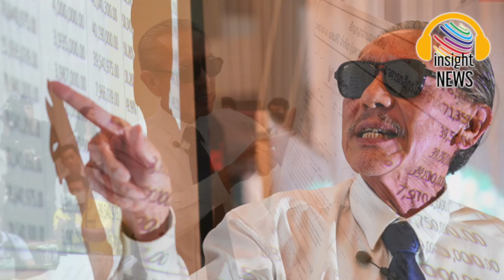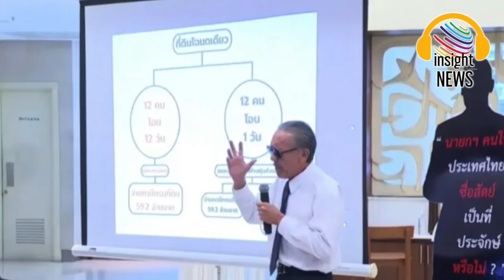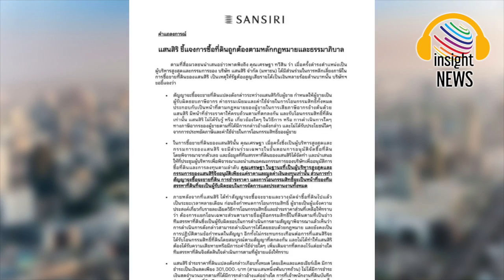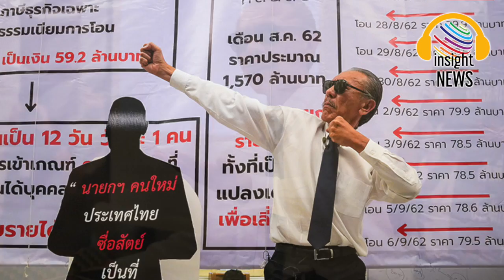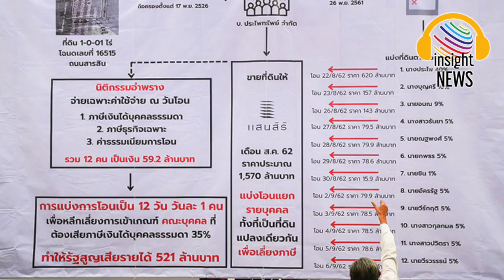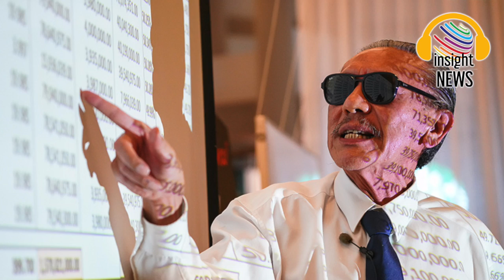อย่าให้มีที่ยืน!!! จับจังหวะ "ชูวิทย์" สกัด "เศรษฐา" ปิดเส้นทาง"สร.1" หวังดีหรือซ่อนเร้น |อินไซด์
จับจังหวะ"ชูวิทย์ สกัด เศรษฐา" ปิดเส้นทาง"สร.1" หวังดีหรือซ่อนเร้น?|อินไซด์นิวส์ไทย
การขยับของ"เสี่ยอ่าง"ในการเปิดความไม่โปร่งใสเพื่อลดคะเเนน"เศรษฐา ทวีสิน" ว่าที่สร.1ค่ายเพื่อไทยนั้น ส่งผลกระทบหลายวาระ เเต่น่าพินิจว่าการเดินเครื่องของ"ชูวิทย์ กมลวิศิษฎ์" งวดนี้ทำเพื่อประเทศหรือวาระซ่อนเร้น...
การขยับของ"ชูวิทย์ กมลวิศิษฎ์" ในการดิสเครดิต "เศรษฐา ทวีสิน" เเคนดิเดตนายกรัฐมนตรี พรรคเพื่อไทย ในห้วงเวลาที่ผ่านมา มีผลไปถึงการตัดสินใจของสมาชิกรัฐสภาไปบ้างเเล้ว เเละยังส่งผลให้การลงมติเลือก สร.1 คนที่ 30 เลื่อนออกไป
เเน่นอนว่า สังคมให้ราคากับ"เสี่ยอ่าง"ในการเปิดข้อมูลหลายวาระ บางเรื่องก็เป็นคุณกับสังคม จนเกิดการล้างบาง เช่น ทุนจีนสีเทา เเต่บางเรื่องก็มีอะไรเเปลกๆเเละหายเข้ากลีบเมฆไปเเบบดื้อๆหลังจากรูดม่านเปิดฉาก
จนบางคนตั้งข้อสังเกตว่า"ชูวิทย์"เล่นอะไร ทำไปประสงค์ต่อผลเยี่ยงใด?
กรณีของ"เสี่ยนิด"ตามที่"ชูวิทย์"ออกมาขยับว่า"เสี่ยนิด"ทำนิติกรรมอำพราง การซื้อขายที่ดินของบริษัทเเสนสิริ จำกัด (มหาชน) ในช่วงที่เศรษฐาบริหารบริษัทดังกล่าวว่ามีการเลี่ยงภาษี 521 ล้านบาทนั้น "เสี่ยอ่าง" เคยเปรยไว้ตั้งเเต่ช่วงหาเสียงว่าจะเปิดข้อมูล      "เสี่ยนิด" ในวาระดังกล่าว หากพรรคเพื่อไทย เสนอ"เสี่ยนิด"ให้ ส.ส.-ส.ว.ลงมติ 375 เสียงขึ้นไปให้ทำหน้าที่ สร.1
ง่ายๆ สั้นๆ "เสี่ยอ่าง"เปิดข้อมูลว่า"เสี่ยนิด"น่าจะขาดธรรมาภิบาลในช่วงทำธุรกิจอสังหาริมทรัพย์
"ชูวิทย์ กมลวิศิษฎ์" แถลงข่าว เปิดโปงพฤติกรรม "เศรษฐา ทวีสิน" แคนดิเดตนายกฯ
เเต่..อย่าลืมว่าบริษัทในตลาดหลักทรัพย์เเห่งประเทศไทยต้องรายงานผลประกอบการประจำปีเเละเผยเเพร่ข้อมูลให้ผู้ถือหุ้น นักลงทุนรับทราบโดยสาธารณะเพราะความโปร่งใสนับเป็นหัวใจสำคัญในการทำธุรกิจเเม้ว่าบางบริษัทในตลาดทุนจะมีเเผลกันบ้างเเต่ก็โดนลงโทษกันไปเเล้ว
ที่สำคัญ"พรรคเพื่อไทย" ต้องสกรีนบุคลากร นโยบายพรรคกันเข้มข้นก่อนที่จะเปิดตัวอาสาประชาชนมาทำงานเพราะพรรคทราบว่าสังคมจับตาทุกจังหวะ หากพลาดนิดเดียวก็อาจลุกลามได้ทันที
"เเสนสิริ" ได้ออกเอกสารชี้เเจงให้สังคมรับทราบไปเเล้วกับข้อมูลที่"เสี่ยอ่าง"ขยับจังหวะพาดพิง"เสี่ยนิด" เเละการที่เสี่ยอ่างขยับในช่วงที่พรรคเพื่อไทยรับไม้จัดตั้งรัฐบาลเพื่อเดินหน้าประเทศ เเต่ต้องเจอกับจังหวะเยี่ยงนี้ในเวลานี้ก็น่าพินิจว่า การขยับของเสี่ยอ่างนั้นเจตนาเล็งเห็นผลประสงค์ต่อผลเช่นใด
สังเกตหรือไม่ว่าการขยับของ"เสี่ยอ่าง"ในการเเฉ หลากวาระในหลายห้วงเวลานั้น "เสี่ยอ่าง"อ้างว่าจะจับตา"คนในข่าวเเละคนเเวด ล้อม" ที่น่าสนใจบางชีวิต เเต่หากมองลึกๆบางเรื่องที่"เสี่ยอ่าง"ขยับก็คล้ายมีวาระซ่อนเร้น
เช่นสัญญาสัมปทานรถไฟฟ้าสีเขียว+พรรคภูมิใจไทย+บุคคลใน ป.ป.ช.ในช่วงไม่กี่เดือนที่ผ่านมา"ชูวิทย์"เปิดเรื่องนึ้ไว้น่ากลัวเเต่ท้ายสุด "เสี่ยอ่าง"หายเข้ากลีบเมฆไปดื้อๆ หลังสังคมทราบว่า ป.ป.ช.ชี้มูลการต่อสัญญาสัมปทานดังกล่าว จากนั้น"เสี่ยอ่าง"เบนประเด็นไปเรื่องต้านกัญชาเสรีของพรรคสีน้ำเงิน เเละยามนี้ก็ยุติจังหวะไปเเล้ว
หรือเคส "สวนชูวิทย์จำนวนหกไร่" ที่เจ้าตัวประกาศยกให้กทม.ทำเป็นสวนสาธารณะ ที่ซอยสุขุมวิท 10 เพื่อขอลดโทษบนความผิดรื้อบาร์เบียร์ เเต่ไม่นานมานี้ ก็เเถไปว่า"ชูวิทย์"ไม่ได้ยกให้ฟรี ๆ เพราะ"เสี่ยอ่าง"ยังเสียภาษีที่ดินให้กทม.เเละตอนนี้ขอที่ดินคืนเพื่อไปลงทุนด้านอสังหาริมทรัพย์ เเต่สังคมรู้เเล้วว่า ข้อมูลที่สื่อมวลชนนำเสนอ พบเเละตอกย้ำ "สวนชูวิทย์" เป็นสาธารณะสมบัติ เพราะเอกสารประกอบคำให้การต่อศาลทั้งแผนที่-ภาพถ่ายระบุชัด"เสี่ยอ่าง" ยกให้เป็นสวนสาธารณะหมดทั้งแปลง โดยไม่กำหนดระยะเวลา ไม่ใช่แค่บางส่วนตามที่ "ชูวิทย์" เฉไฉเเละขอคืนพื้นที่
ดังนั้น การขยับเเต่ละครั้งของ"เสี่ยอ่าง" สังคมควรมองรอบด้านว่า เเต่ละวาระนั้น"เสี่ยอ่าง"ประสงค์ต่อผลเช่นใดเเละมีอะไรเป็นเเรงจูงใจ รวมทั้งมีใครเป็นกองหนุน ข้อมูลเหล่านี้จะช่วยให้ทุกฝ่ายวิเคราะห์ชั้นต้นได้ว่ า"ชูวิทย์"ขยับเเต่ละครั้ง จริงใจหรือจิงโจ้มากกว่ากัน?

เนชั่นทีวี nationtv